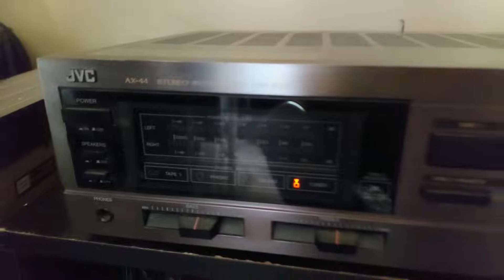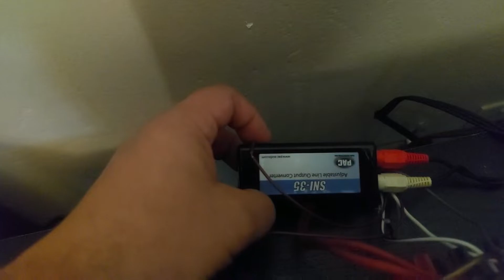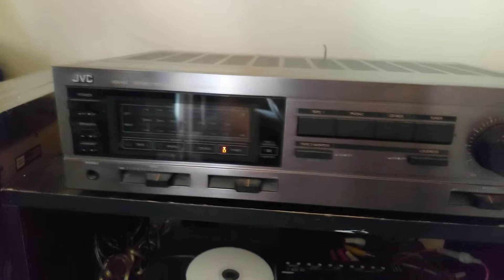Home Receiver JVC AX44 hooked up to Car subwoofer